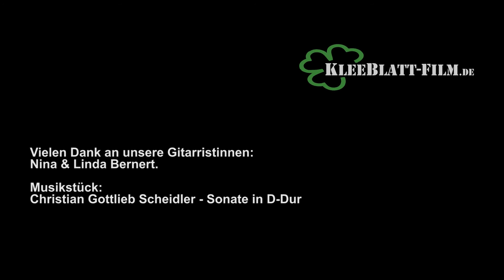Umbau Wittelsbacher Schloss - Die Gitarristinnen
Auch im nächsten Teil der Dokumentarreihe "Umbau Wittelsbacher Schloss" greifen wir für die Hintergrundmusik auf lokale Talente aus Friedberg zurück. Dieses Mal konnten wir unsere Aufnahmen sogar vor Ort drehen. Die überaus begabten Nachwuchskünstler Nina und Linda Bernert spielen die Sonate in D-Dur von Christian Gottlieb Scheidler.